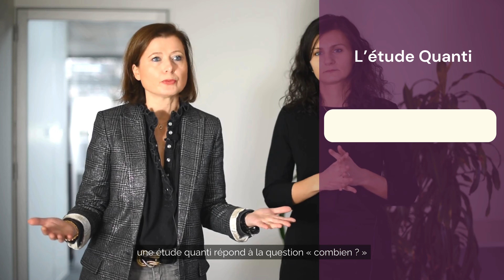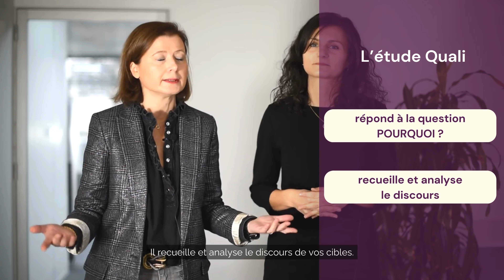Les bénéfices de l'approche qualitative dans vos études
Chantal et Christine vous présentent l'offre quali de l'institut d'études Le Sphinx. Grâce au Quali, vous pourrez comprendre plus finement et analyser en profondeur le comportement de vos clients.

L'approche qualitative vous permet ainsi de :
✔️ mieux comprendre les vécus de vos clients,
✔️ d'adapter votre offre et votre marque en fonction de leurs besoins et comportements,
✔️ Et de coconstruire avec eux les projets de demain pour assurer leur succès.

Vous souhaitez mettre en place une approche qualitative ? Contactez-nous

Les temps forts :
00:00 : Introduction
00:47 : Les avantages du Quali
01:28 : Quelles études pour mon besoin ?
01:44 : Les focus groups
02:05 : Les entretiens individuels
02:29 : Les workshops créatifs
02:51 : Retours d'expérience

Vous souhaitez en savoir plus sur les études qualitatives ?